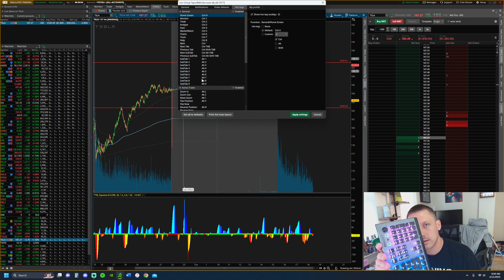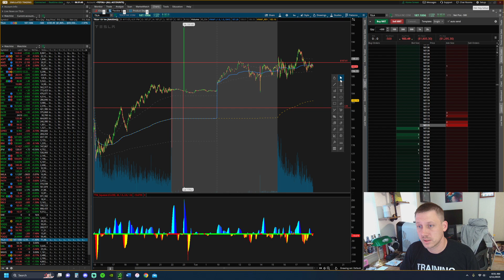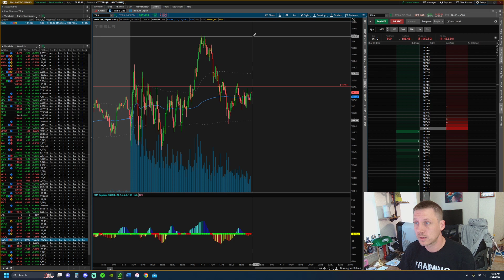Turn off Hot Keys TOS / 2 yr old swing Trader!!!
Learned a valuable lesson about TOS platform that my 2 year old taught me!!